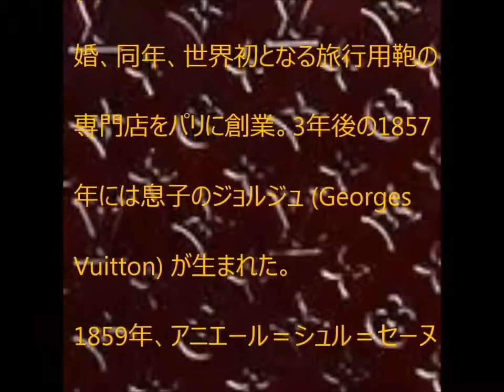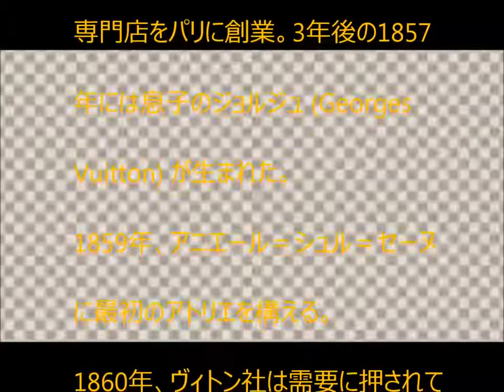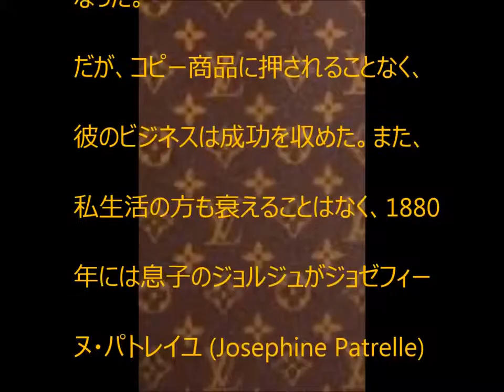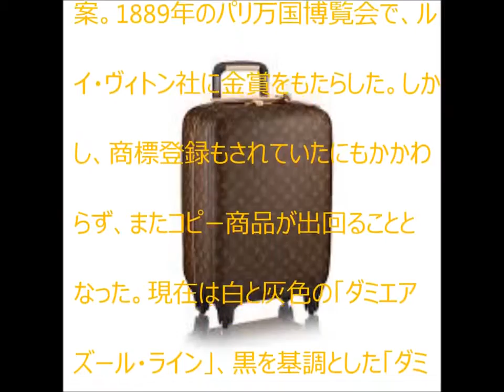ルイ・ヴィトン ルイ ビトン Louis Vuitton Malletier 【 Publicity Agent 】